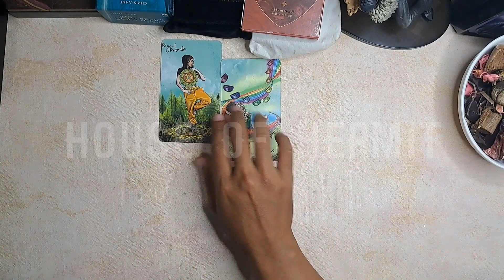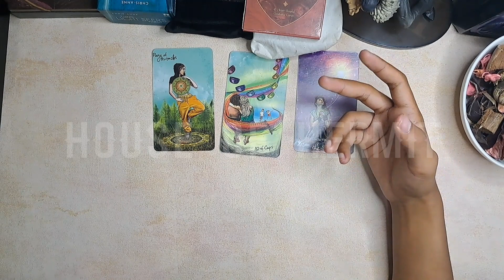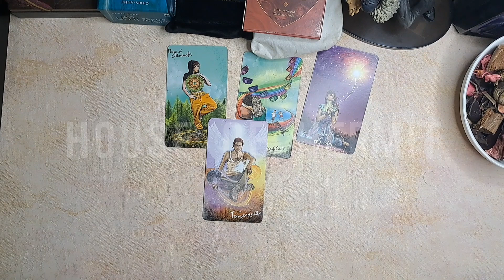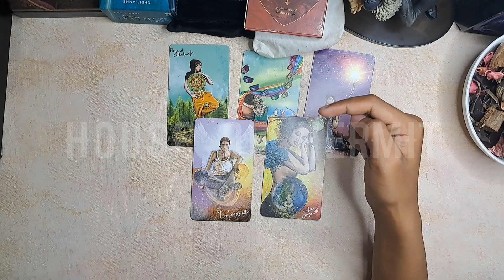❤️ APA YANG INGIN DIA SAMPAIKAN KEPADAMU❓️❤️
Bukaan tarot kali ini  tentang "Apa yang ingin dia sampaikan kepadamu?". Yuk tonton videonya sampai habis.
Ini general reading ya, jadi mungkin bisa relate/resonate sama kamu atau juga tidak.
Ambil jika relate/resonate sama kamu.